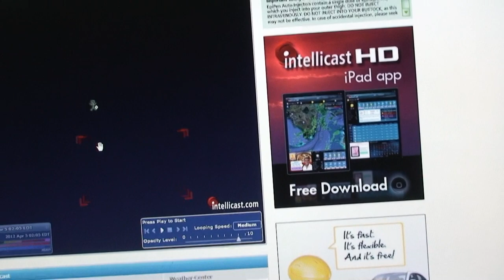Stick figures on intellicast